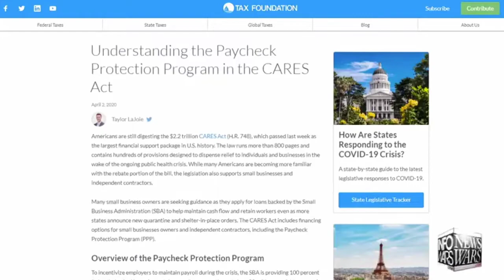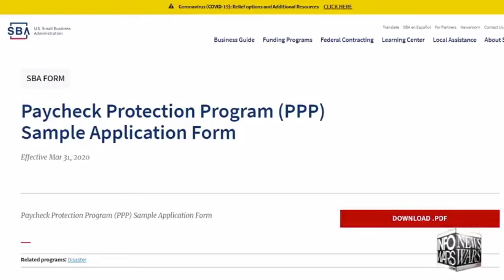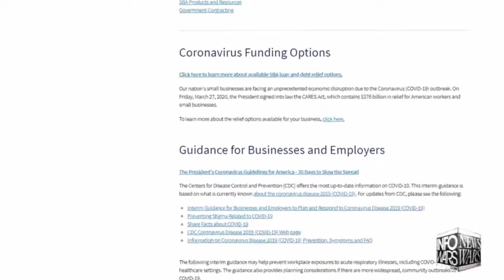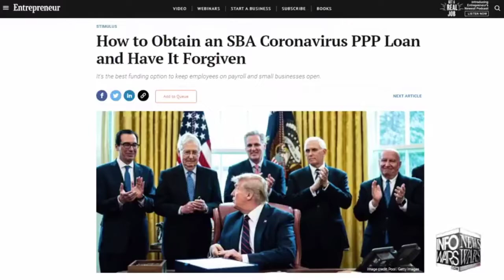FREE GRANT MONEY to Small BUSINESS from SBA Government Relief of CORONAVIRUS COVID-19 H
FREE LOAN GRANT MONEY to Small BUSINESS from SBA Government Relief of CORONAVIRUS COVID-19 H

How to Obtain an SBA Coronavirus PPP Loan and Have It Forgiven